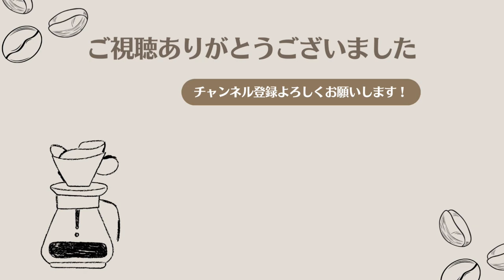【vlog 社会人 男】風邪から復活！コーヒーオタクの4日ぶりカフェタイム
風邪から復活したかめが4日ぶりのカフェタイム♪
家でできる絶品カフェラテ＆アメリカーノの作り方も紹介！

今回は彼女も初登場し、一緒にカフェタイムを楽しみました。
エスプレッソはモカエキスプレスで抽出し、ラテアートにも挑戦しました！一体、どんなアートが出来上がったのか！？